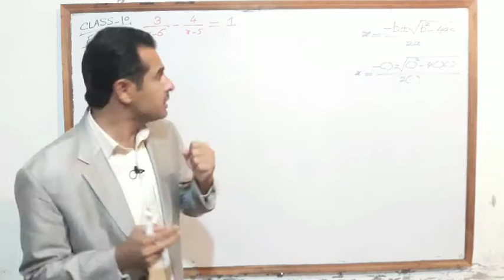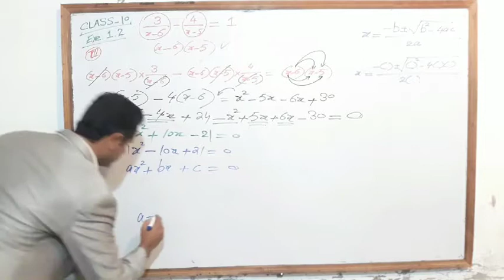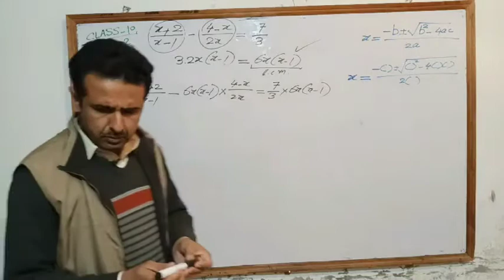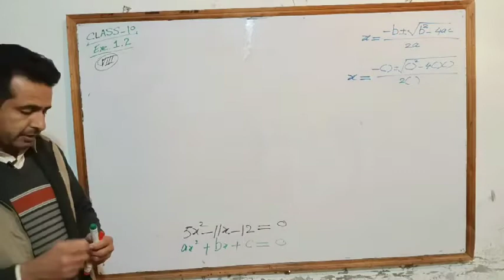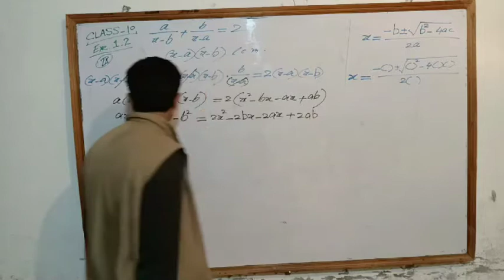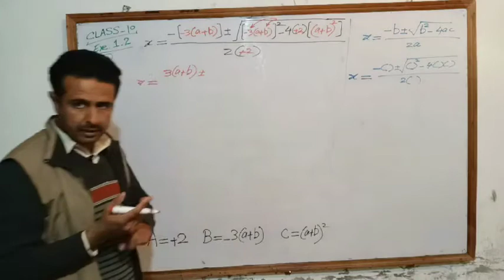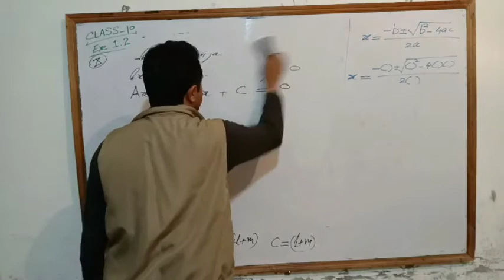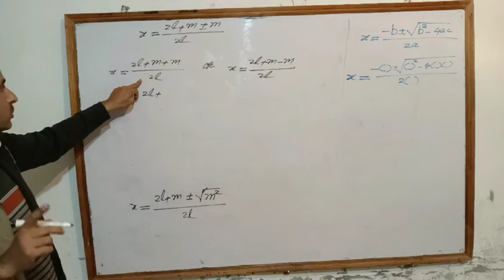Exercise 1.2 of mathematics for class 10 , Quadratic formula my M Sajid saeed part 2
Explanation of Quadratic formula in very simple way.